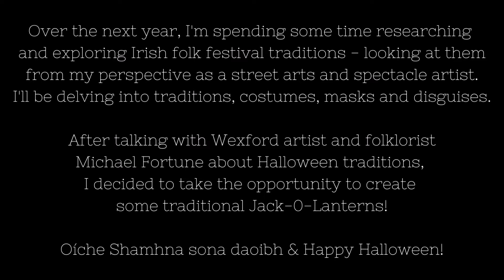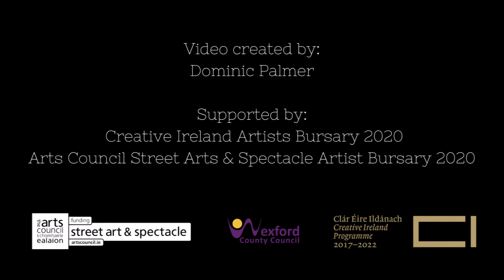Jack O'Lantern Making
After talking with Wexford artist and folklorist Michael Fortune of about Halloween traditions, I decided to take the opportunity to create some traditional Jack-0-Lanterns. Dominic Palmer had some fun creating a spooky video of me while I was carving them!

Traditionally made with turnips rather than pumpkins, I decided take inspiration from a 'Ghost Turnip' in the collection at the Museum of Country Life in Co.Mayo, which also seems to have paint around the eyes and mouth. Following Michael's advice I sharpen the edge of a spoon to use as a tool to hollow out my turnips.

Over the next year, I'm spending some time researching and exploring Irish folk festival traditions - looking at them from my perspective as a street arts and spectacle artist. I'll be delving into traditions, costumes, masks and disguises.

Oíche Shamhna sona daoibh & Happy Halloween!

Supported by:
The Arts Council
Creative Ireland